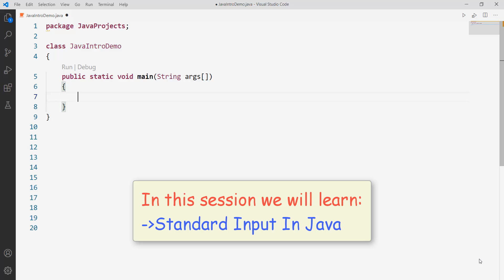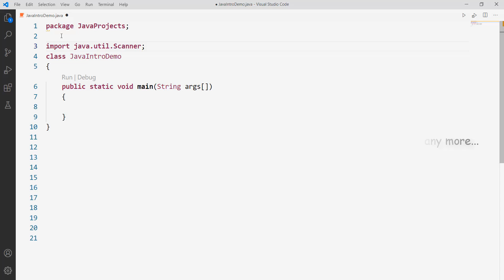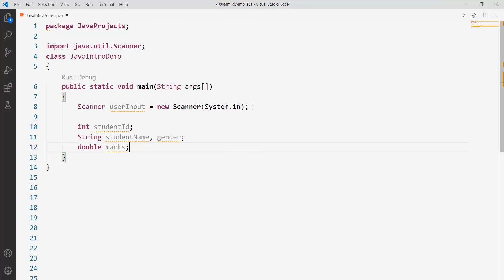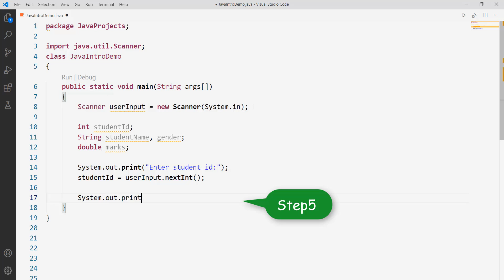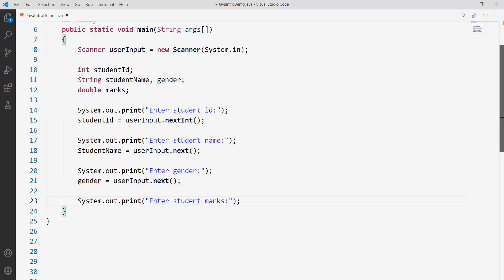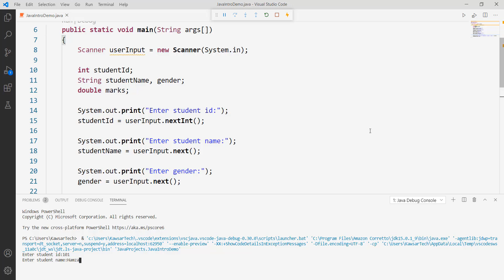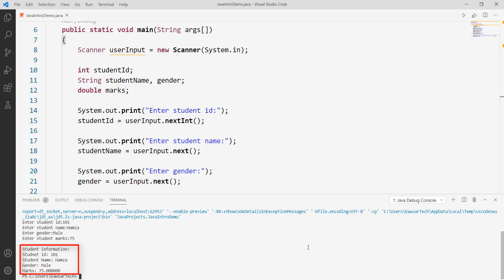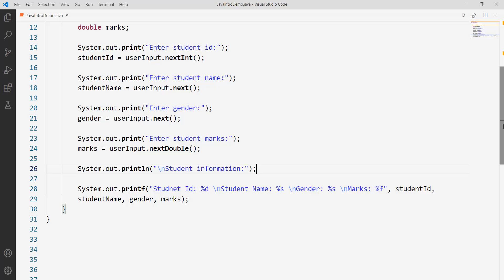Session31 Standard Input in Java - Pashto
In this session we covered standard/user input in Java in details.